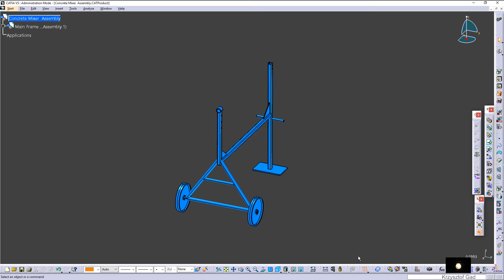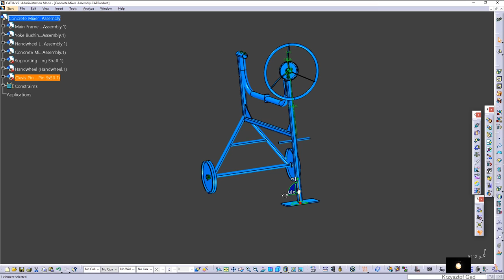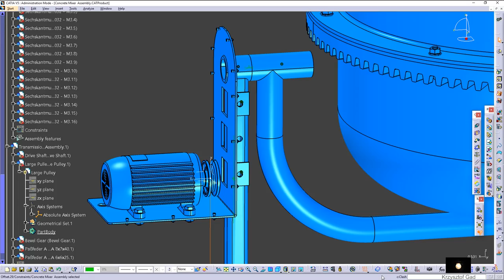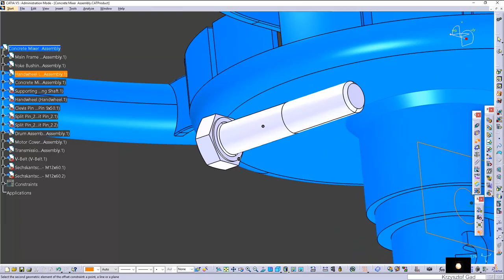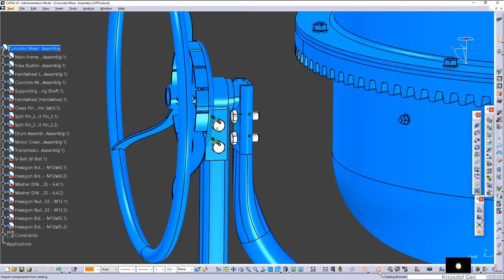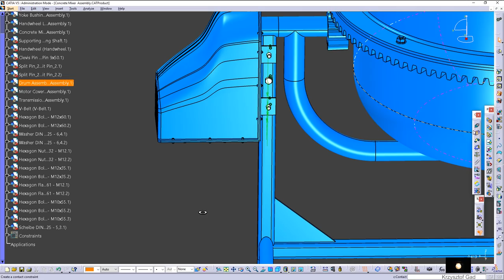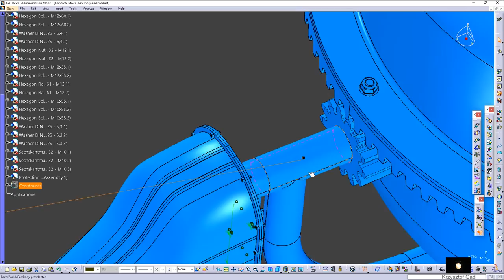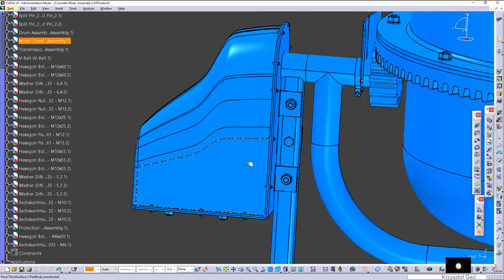CATIA V5-6R2017 - CONCRETE MIXER - ASSEMBLY